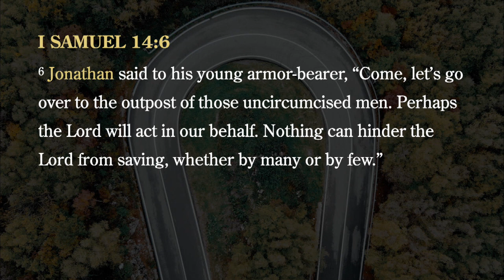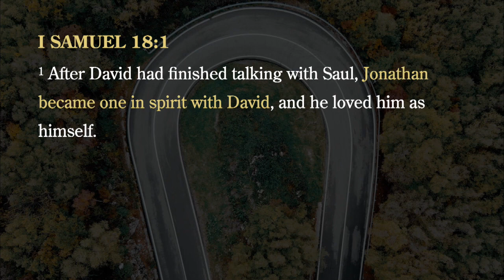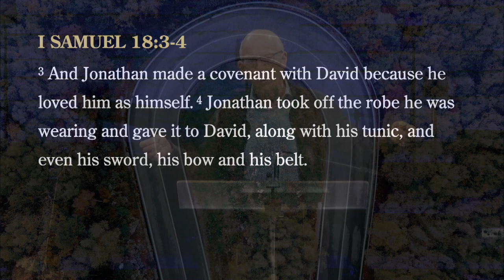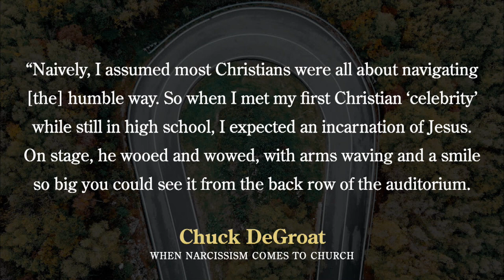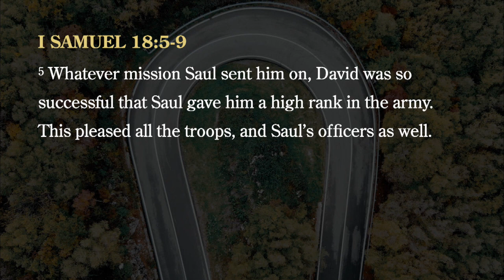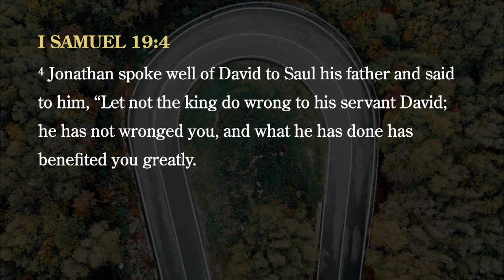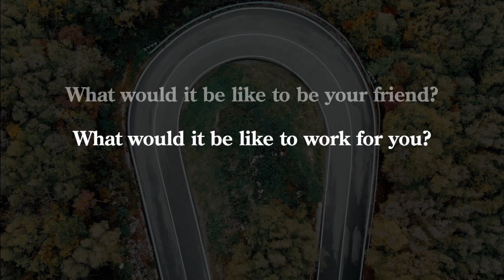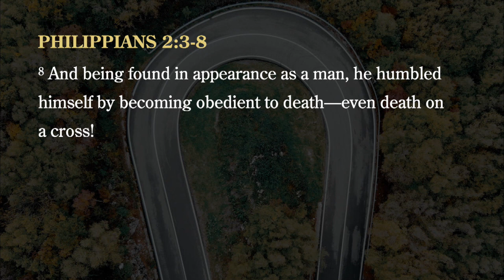March 3, 2024 | Dr Jim Bradford | Turnarounds | Refocusing our Relationships (Message Only)